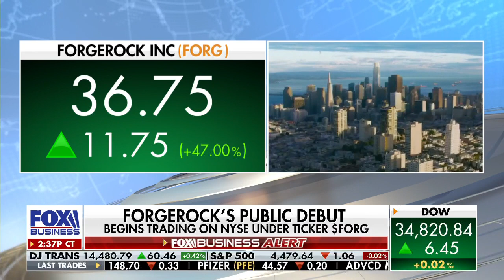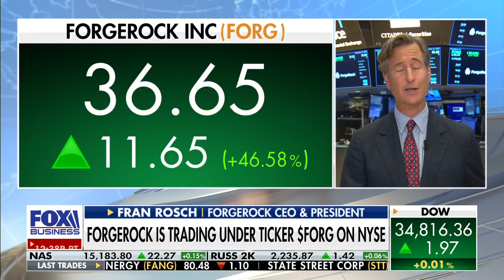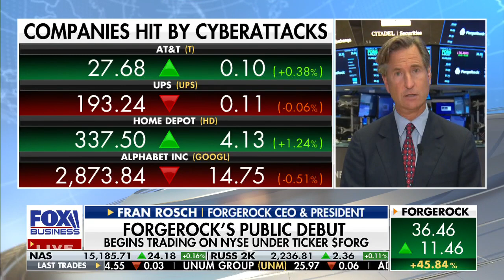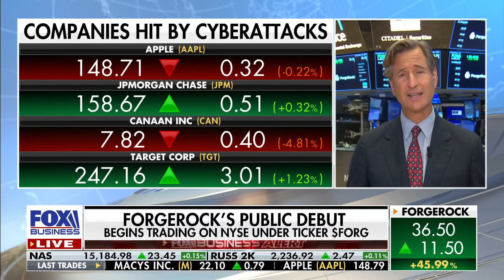ForgeRock makes public debut on NYSE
Fran Rosch marks ForgeRock's IPO and discusses the company's digital identity protection service.